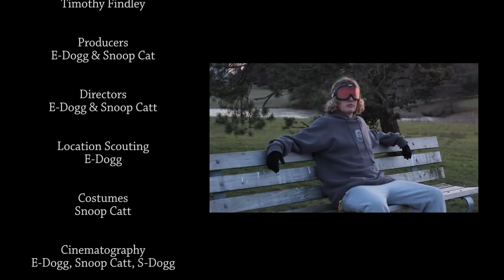The Affirmative R-Ross Ghetto Anthem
Elmo and the Paskas Feat. Snoop Catt & the Rap Doggs
Hele Elmeh Records